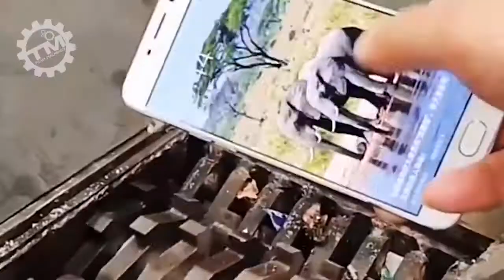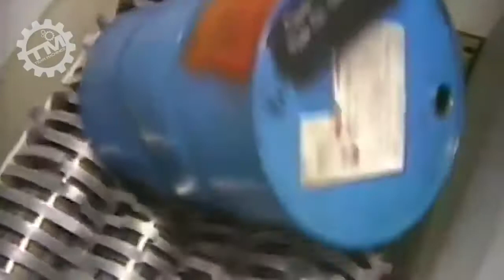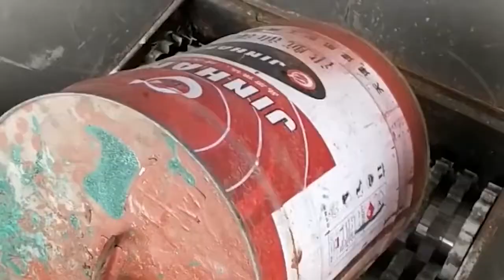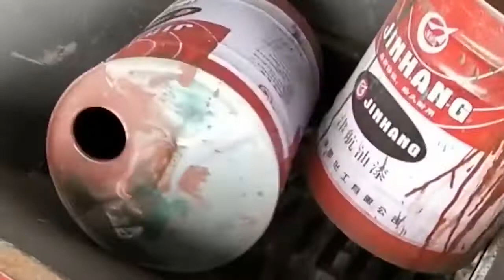Powerful & Dangerous Shredder Machines Can Destroy Anything